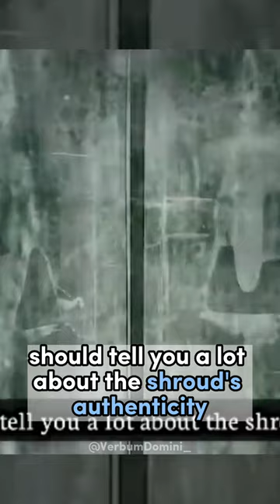5 Miracles That Prove Catholicism Is True (Part 5)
5 Miracles That Prove Catholicism Is True (Part 5) The Shroud Of Turin, The Burial Shroud Of Jesus Christ, The Burial Cloth Of Jesus Christ

Video Creator Credit:
Edit -  @VerbumDomini_
Original Creator - @JeromeChong97
(Original Video "5 Miracles Which Prove The Catholic Church Is The One True Church!!

About Us:
This Channel Was Created To Educate People About The True Catholic Views, And What Jesus Taught.

Another Goal Of This Channel Is To Bring Believers Closer To God. This Channel Post Popular And Informative Videos About Catholicism And The Truth. We Credit All Video Creators Along With Creating Our Own Content.

The Only Reason This Channel Was Created Was To Educate People And Bring New People Into The Faith.

Verbum Domini - Meaning The Word Of The Lord